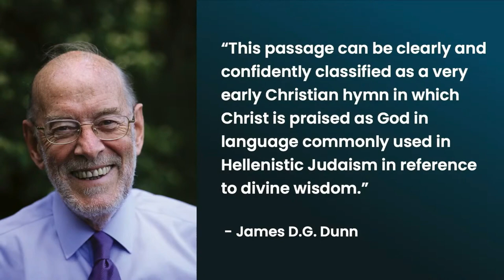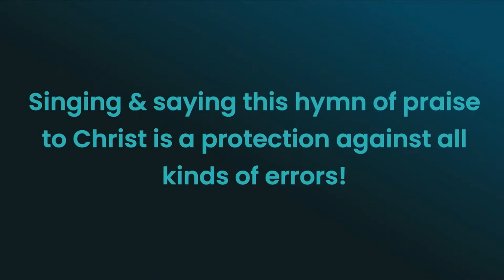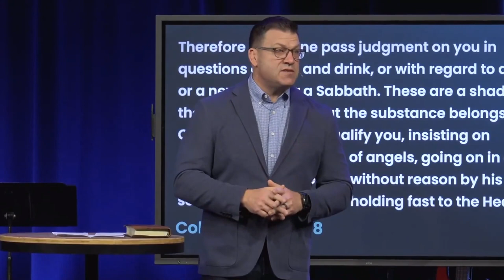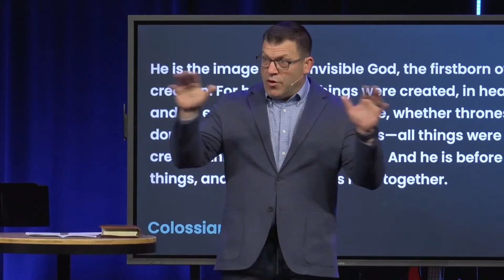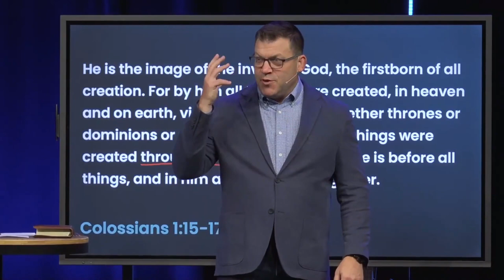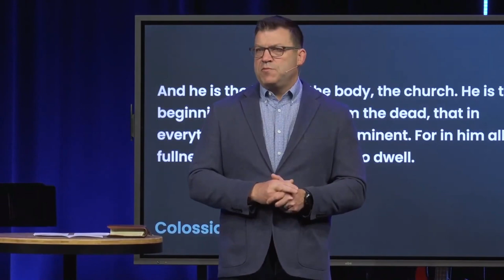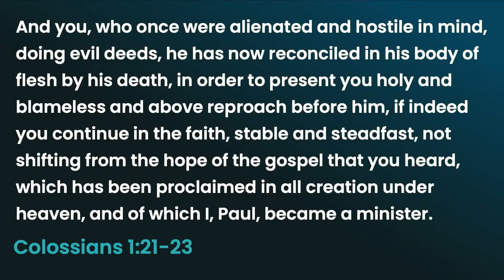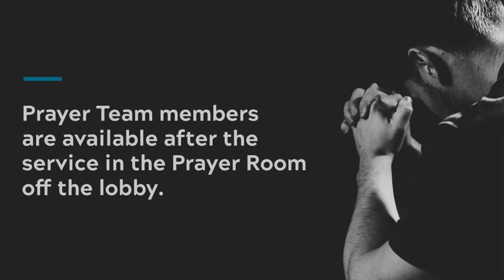Colossians 1:15-20 (Sermon)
Series: "Colossians - The Fullness of God"
Sermon Title: Colossians 1:15-20
Campus: Keslinger
Date: 04/23/23
Speaker: Jeff Frazier

Song Attribution:
"All Things Together" by Andrew Peterson